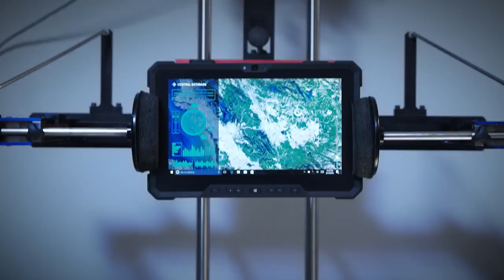Latitude Rugged Family Video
Professionals who work in the most hazardous environments but still need a smart and capable PC.